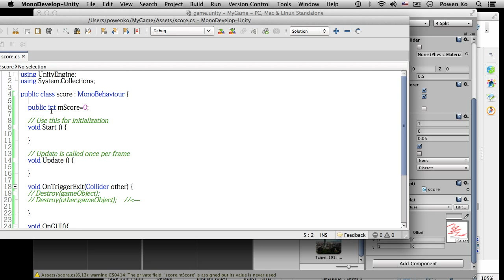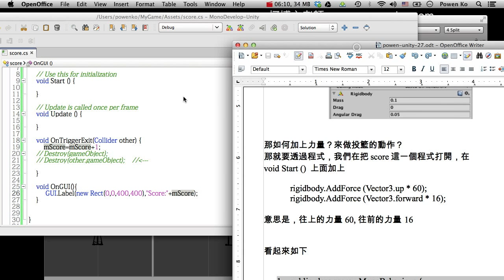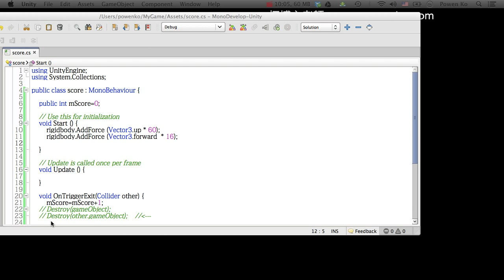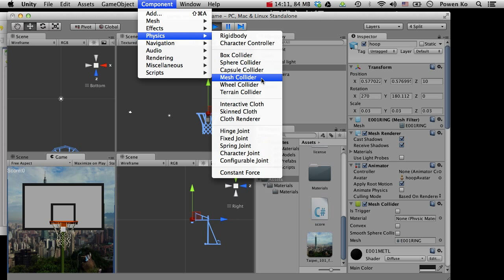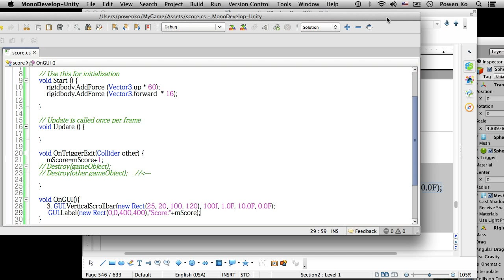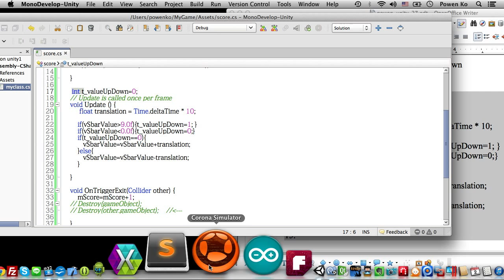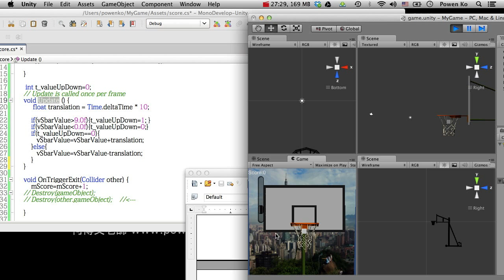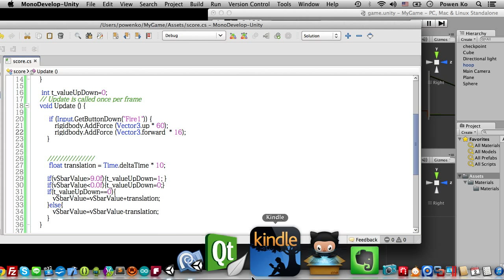柯博文老師 unity3D 籃球應用程式教學 4:6